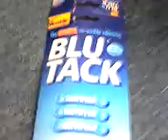Unbalanced Fan!!!!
Made it like my washer by putting blue tack on the blades lol